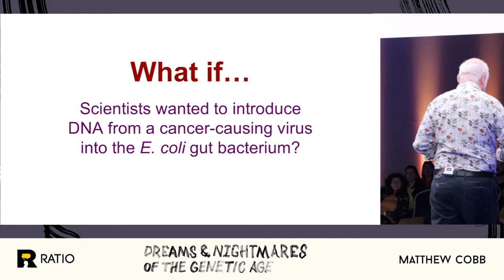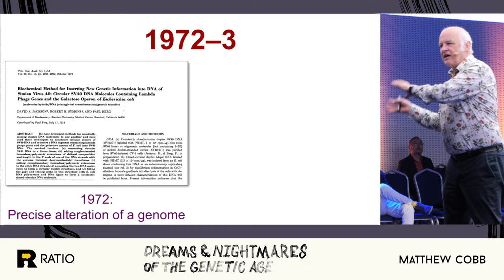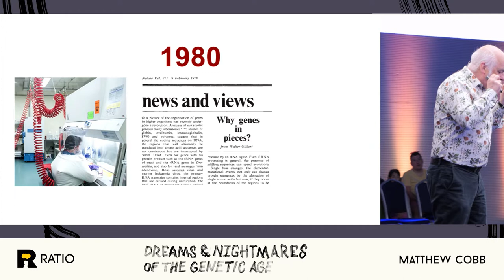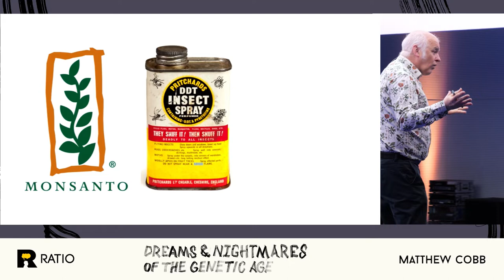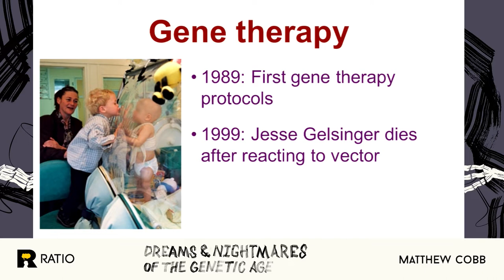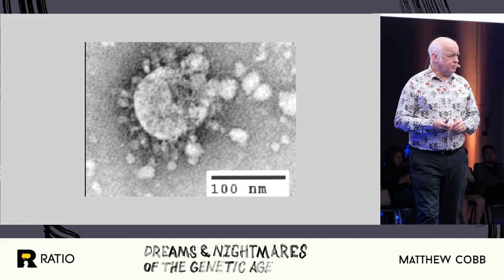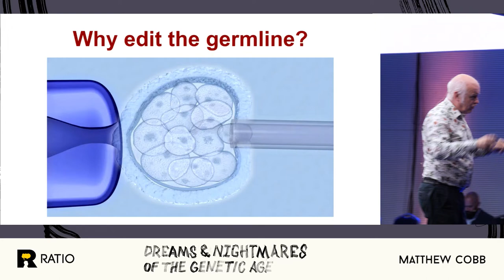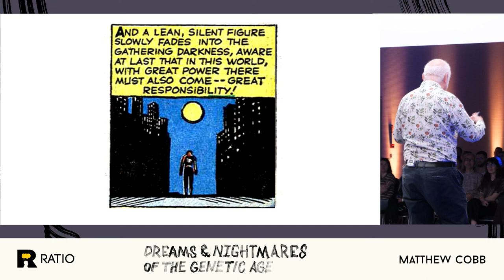Dreams & Nightmares of the Genetic Age — Matthew Cobb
През последните 50 години, нови технологии за генно модифициране променят света на науката – дали това е сбъдната мечта или дебнещ кошмар за човечеството?

Генетичните технологии помагат в борбата ни с глада и могат да излекуват телата ни. Но, както всеки революционен напредък, и този носи със себе си усещането за страх и наближаваща катастрофа. Ами ако учените искат да заменят ДНК в един вид с друг, без ясна представа какво ще се случи? Ами ако някой реши да редактира вирус, за да го направи по-опасен и по-заразен? А какво ще стане, ако учени редактират човешки ембриони?

Всъщност, всички тези наща са се случили – а от Матю Коб ще разберете защо и как. Ще научите как откликва науката на тези сценарии, за да увеличи потенциалните приложения и намали рисковете от генетично бедствие.

--- English ---

For the last 50 years, new genetic techniques have transformed science – but is this a dream or a nightmare for humanity?

New genetic techniques have transformed science, giving us new technology, putting food in our fields, and healing bodies. But every development has been counterbalanced by fears of disaster. What if scientists wanted to swap DNA between species, mixing up genes without any idea of what might happen? What if scientists wanted to make viruses even more transmissible and dangerous? And what if scientists wanted to edit and implant human embryos?

All of these scenarios have happened – find how how and why with Matthew Cobb’s lecture. You will also hear how science reacts to these scenarios in order to preserve potential beneficial applications and lower the risk of disaster.